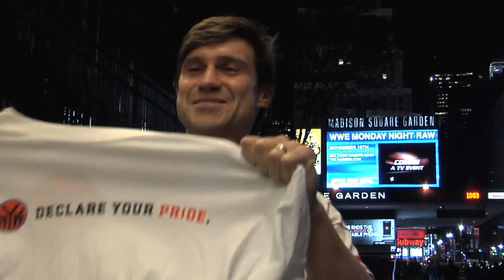Original Where's rob Video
Original where's rob video where he gets lost at the Knicks game.  But good thing he gets found by the whole section.  If you have been feeling lost lately find yourself this is an easy opportunity to make up for lost time and money.  I am here to help you.  It's free to get started and I can't wait to see you as blessed as I am.